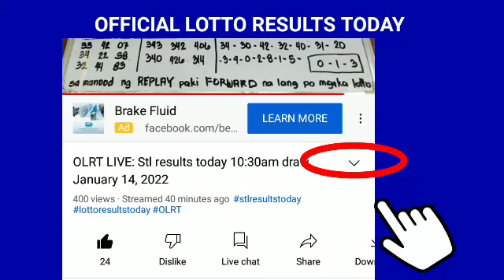Stl Pampanga results today February 17, 2022 1ST DRAW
Stl Pampanga results today February 17, 2022 1ST DRAW pcso lotto stl results today

Games results:
Pampanga